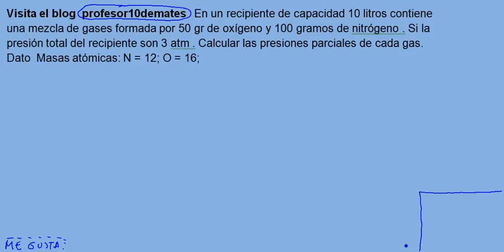Leyes de Dalton 02 de las presiones parciales ejercicio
ejercicios y problemas resueltos con solución en video , física y química , Leyes de Dalton , de las presiones parciales de gases  , fórmulas , 3 , 4 ESO , Bachiller ,universidad, selectividad
En un recipiente de capacidad 10 litros contiene una mezcla de gases formada por 50 gr de oxígeno y 100 gramos de nitrógeno . Si la presión total del recipiente son 3 atm . Calcular las presiones parciales de cada gas.